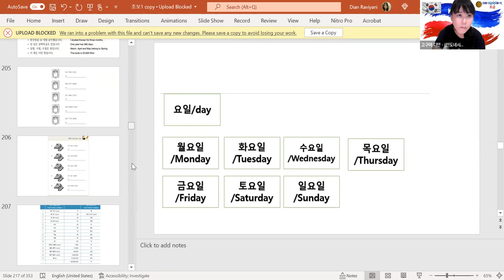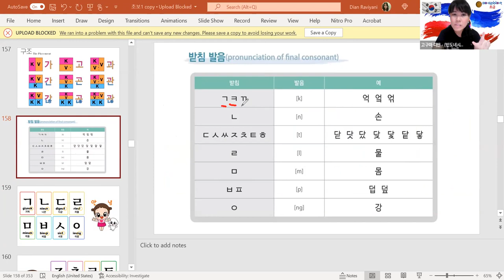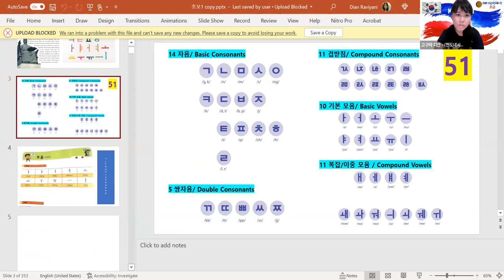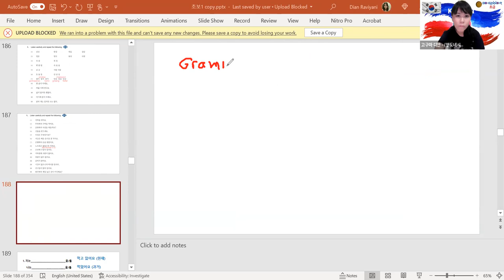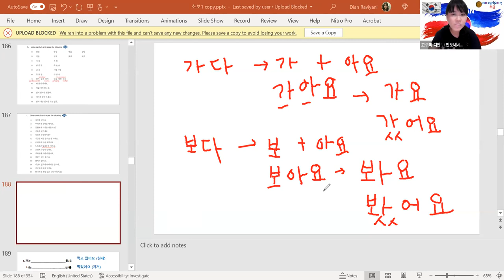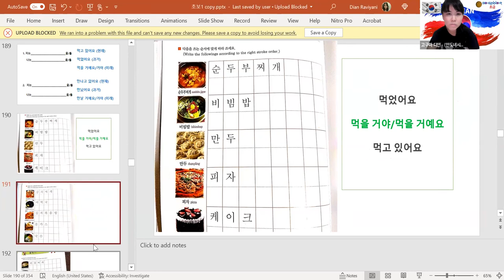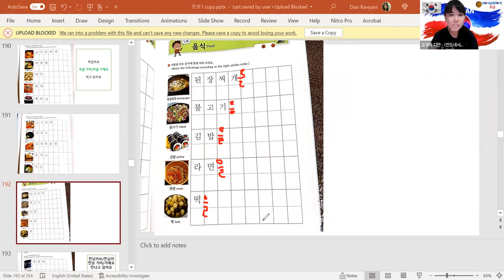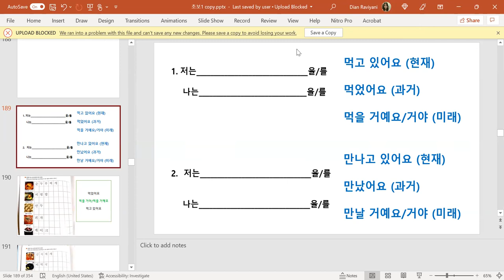고구마선생님 Learning basic Korean / Verbs / I can speak Korean well if I only do this.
기초 한국어 배우기/동사/ 이것만 하면 한국어 잘할 수 있습니다

Learning basic Korean / Verbs / I can speak Korean well if I only do this.